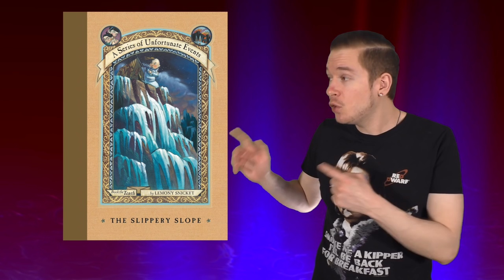Netflix A Series of Unfortunate Reviews, The Austere Academy ~ The Dom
The Dom Returns to Netflix A Series of Unfortunate Events to review season 2 and see how loyally it stuck to the books it's based on.

Mail stuff to Dom:
225 Simi Village Dr
93094